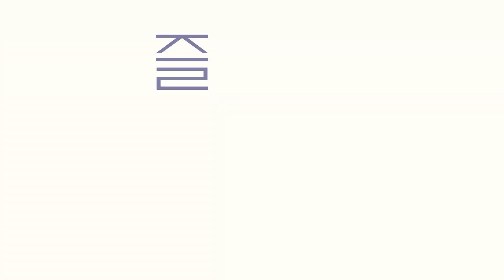[농런TV] 2023 FC채널 연도대상 시상식 | NH농협손해보험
NH농협손해보험 & 왕구랜드
▷본격사내방송과 함께하고 싶다면? '구독'과 '좋아요'를 눌러요~~~

제작 : NH농협손해보험 홍보팀
편집 : 배성민 PD